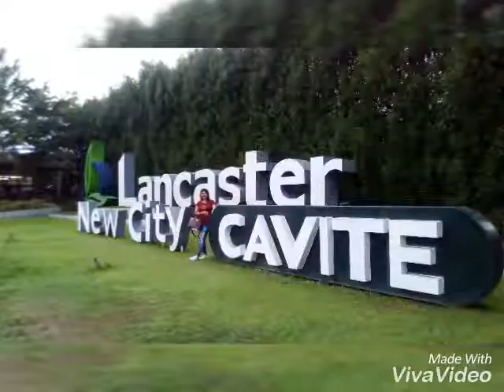Alarm- Amoris Laetitia